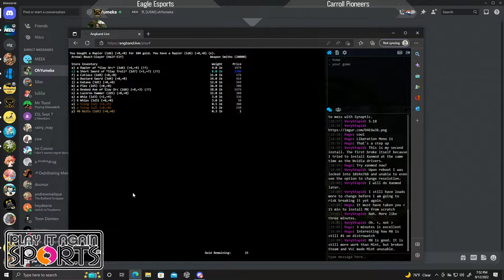Southern Miss Eagle Esports Valorant Black vs. Carroll Pioneers (NECC Activation September 12 2022)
Southern Miss Eagle Esports face off against Carroll Pioneers in their second activation game. Sound is muted until the first 3 minutes due to an error
Match Start at 2:09